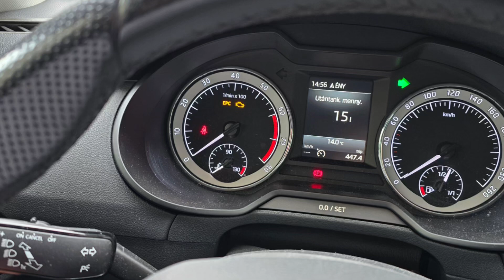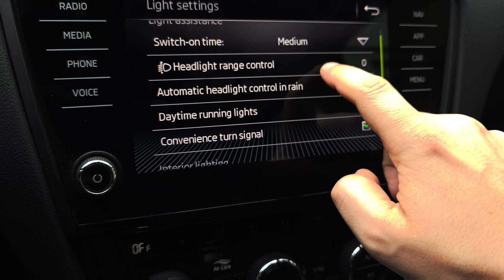Skoda Octavia III (5E) - Comfort turn signals - changing the number of signal flashes - VCDS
Leírás: komfort index villogásainak a számának az állítás la

📝 Description:
In this video, I’ll guide you on how to change the number of signal flashes for your comfort turn signals in a Skoda Octavia III (5E) using VCDS. This simple modification can enhance the driving experience, providing more comfort and control over your turn signal behavior.

📌 Topics covered in this video:
- How to access and modify comfort turn signal settings using VCDS
- Step-by-step process to change the number of signal flashes
- Tips on how to customize settings for better driving comfort
- Overview of key VCDS features for turn signal adjustments

🛠️ Items:
- VCDS software & OBD-II cable (for Skoda Octavia III)
- Laptop/PC for using VCDS

💻 Coding:
- Lane Change indicator blink 5 times instead of 3 :
09 Cent. Elect. -
16 Security Access and enter 31347. -
10 Adaptations - ENG141649-ENG115854-Außenlicht_Blinker-Komfortblinken_Blinkzyklen -
new value :1.. 5

Your support helps me create more helpful tutorials and car repair videos. Thank you!